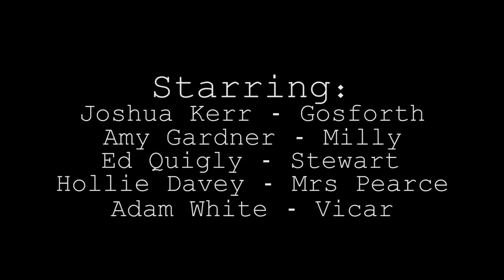Gosforth's Fete.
A video piece for my college assignment working on single camera techniques.